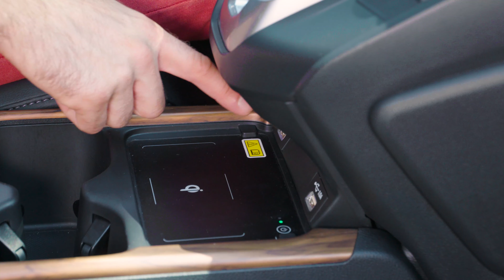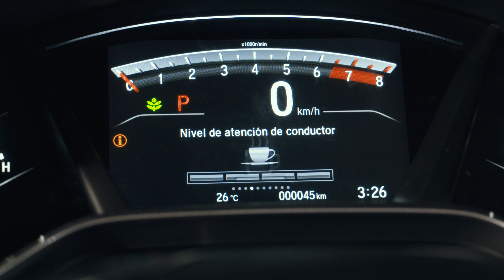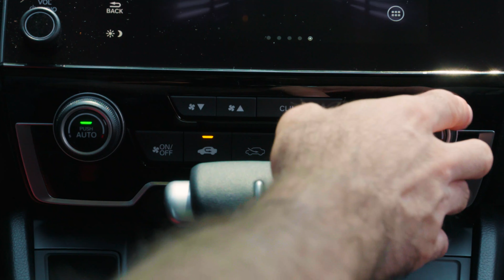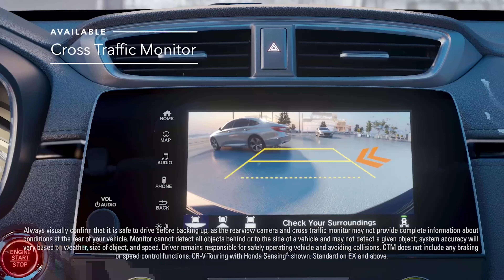Honda CR-V 2020 | Agustín Casse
La nueva Honda CR-V 2020 destaca algunos detalles como el Head-up Display, una pantalla a la altura de la vista HUD que permite obtener la información clave del vehículo mientras se mantiene la vista en el camino. También incorpora Honda LaneWatch, cuando el conductor señaliza a la derecha, una pequeña cámara muestra vídeo en vivo en la pantalla de audio que aporta cuatro veces más visibilidad que el espejo del lado del pasajero y por último la cámara de reversa multiángulo, que ofrece indicaciones dinámicas para que sea más fácil conducir en reversa.

La CR-V es un MMC (Minor Model Change), es decir, que vienen mejor equipados en cuanto a seguridad, conectividad, eficiencia en la economía de combustible y confort para una experiencia más cómoda al conducir.
Cabe resaltar que la Honda CR -V 2020 fue elegido por el Green Car Journal, como “el vehículo utilitario por el logro ambiental”, por ofrecer una eficiencia de combustible excepcional; ya sea en su versión con motor convencional 2.4 litros o 1.5 litros turbo alimentado.